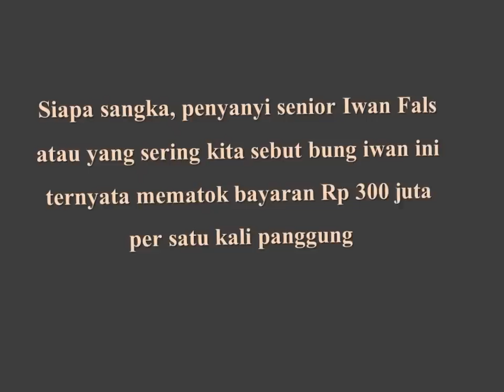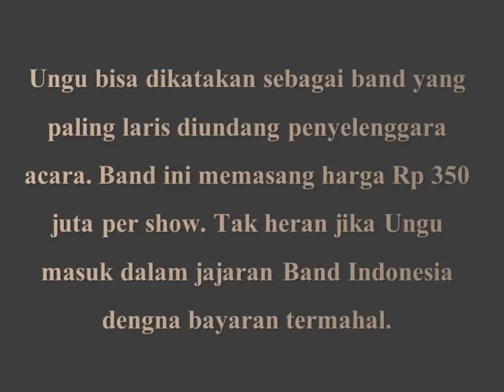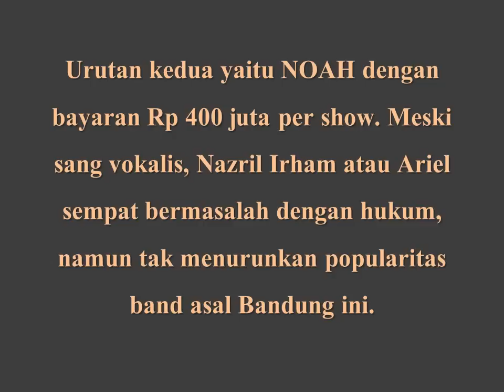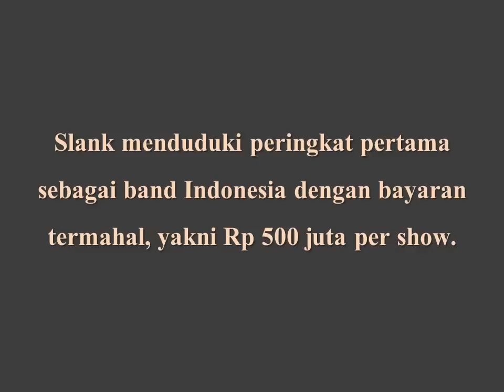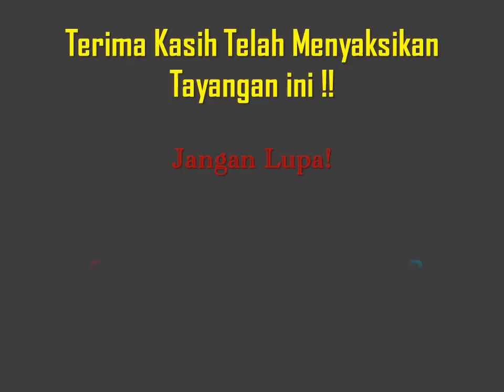INILAH !! Band-band Indonesia Dengan Bayaran Termahal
Band Indonesia dengan bayaran termahal diantaranya Slank, Noah, Ungu, Iwan Fals, dan Nidji.
Sumber : Jadiberita.com